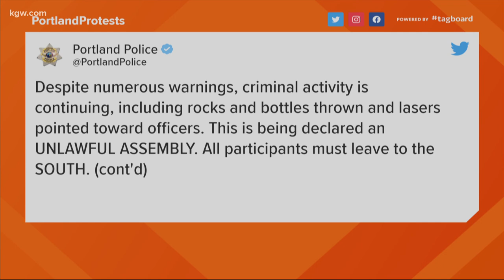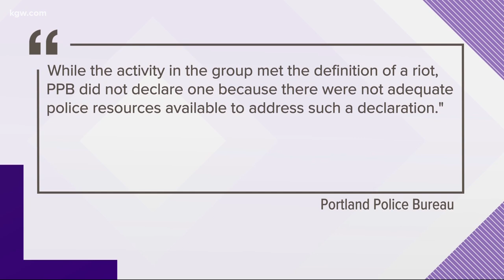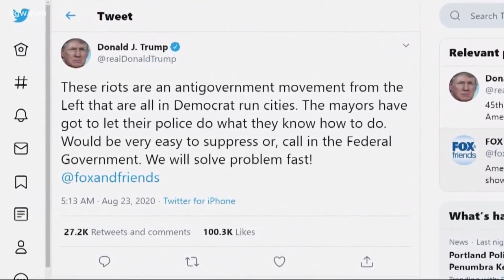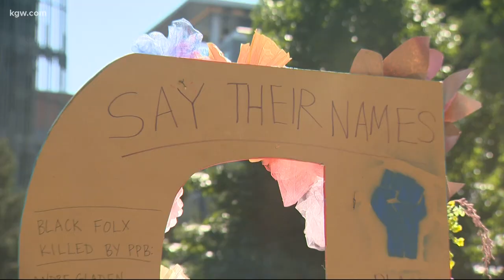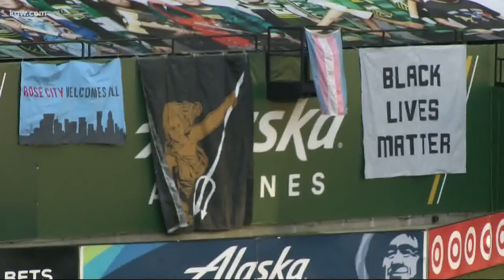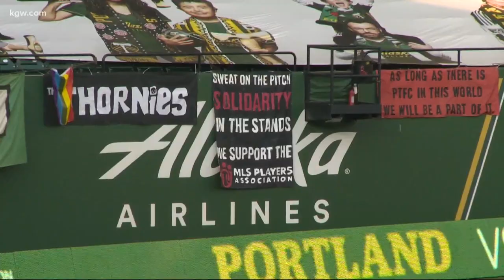Top Stories: Evening 8-23-20